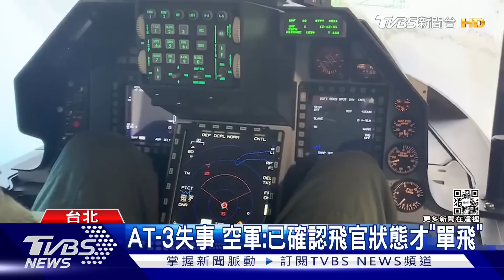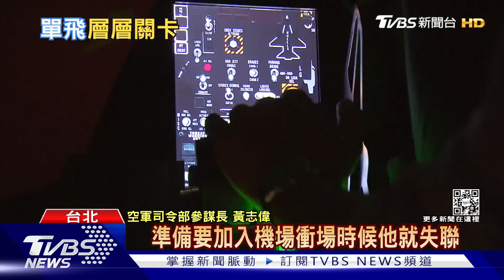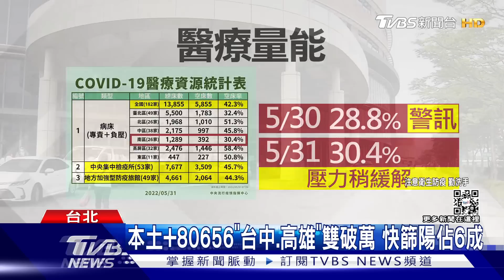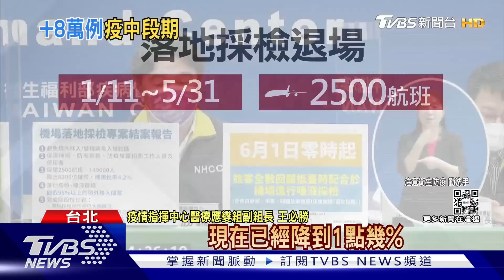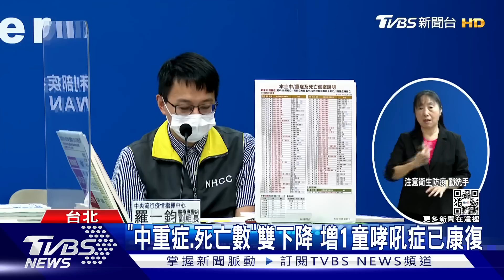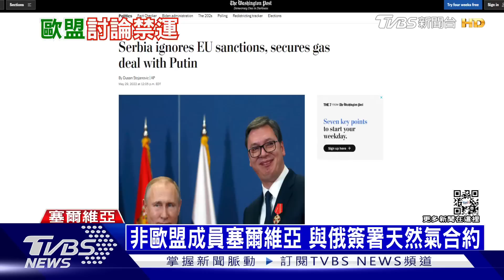俄大舉圍攻北頓內茨克 歐盟禁止3分之2俄羅斯石油進口| 十點不一樣 20220531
位於烏東盧甘斯克州（Luhansk）北頓內茨克（Severodonetsk）的烏軍面臨俄軍強勢進攻，目前持續苦戰。北頓內茨克市長斯特魯克（Oleksandr Striuk）表示：「這座城市已完全被毀，電力與通訊基本上已經中斷。」華爾街日報報導，禁運將豁免俄羅斯通過管道輸送的石油，這一數量佔歐盟從俄羅斯購買石油的三分之一。歐盟官員表示到2022年底禁運將涵蓋此前俄羅斯進口石油的90%、並將在數個月內分階段進行。詳細內容請鎖定TVBS新聞台。